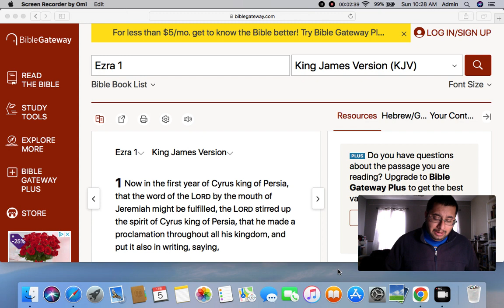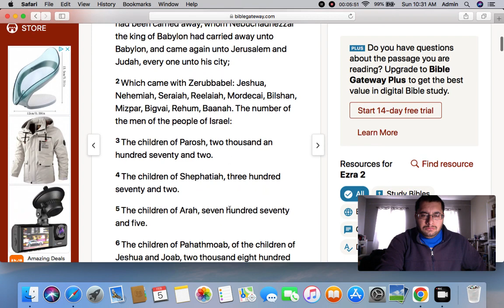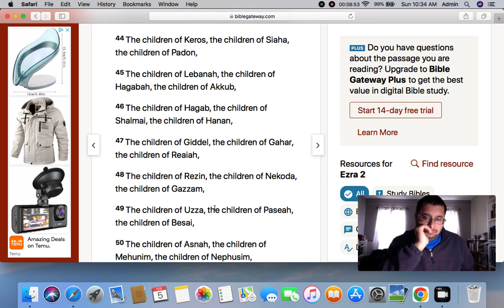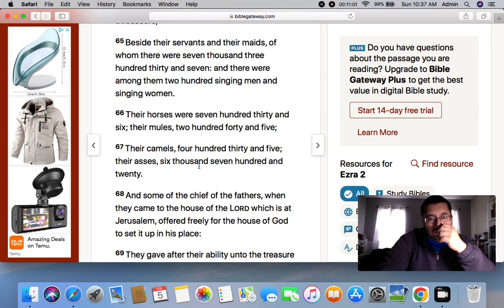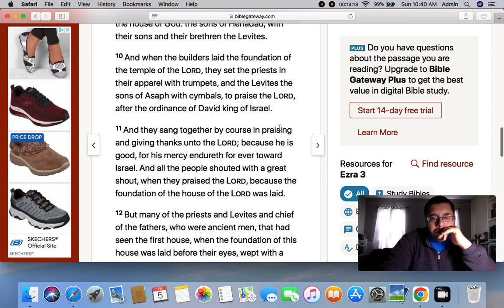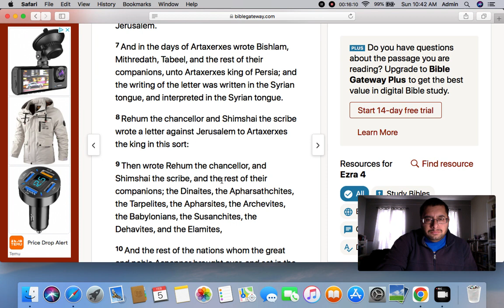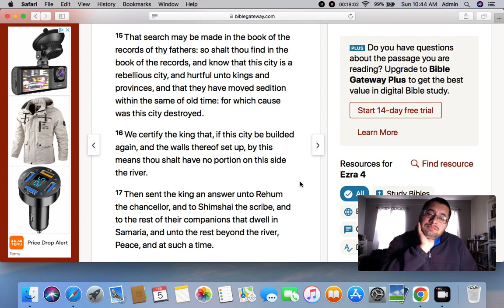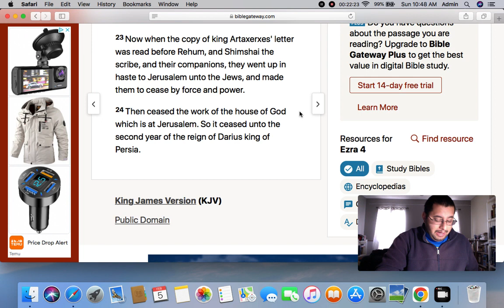Sunday Service 2/5/23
Scripture portion: Ezra 1-4
The Book of Ezra is a very interesting book. I hope you enjoy this service